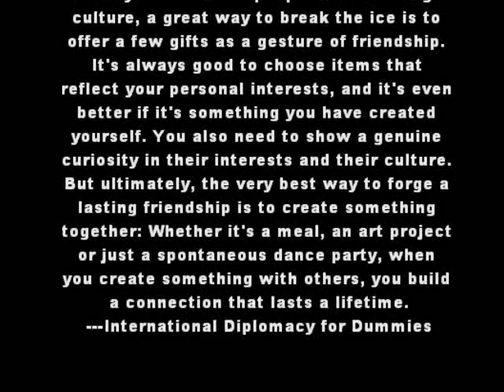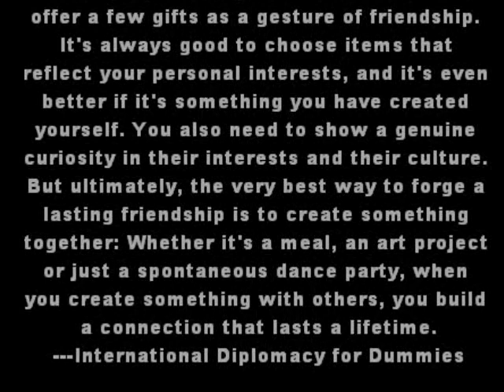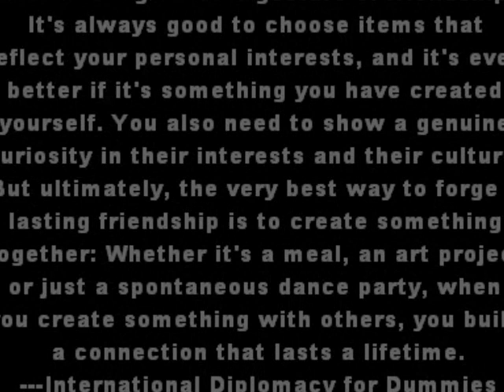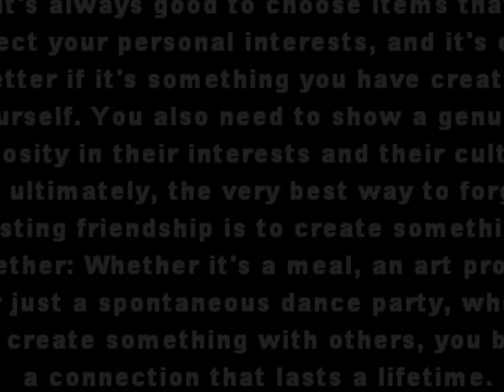Blue Man Group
Blue Man Group On Global Warming